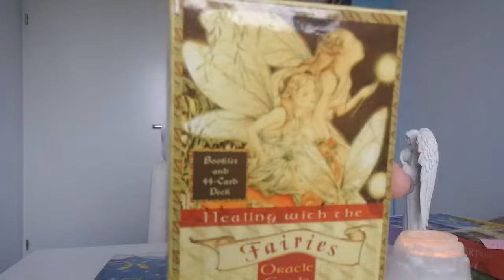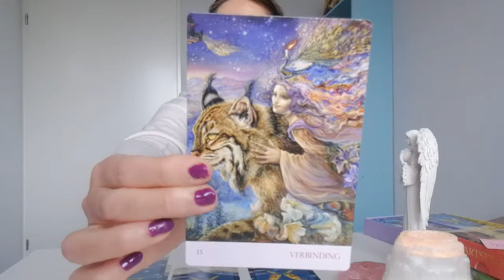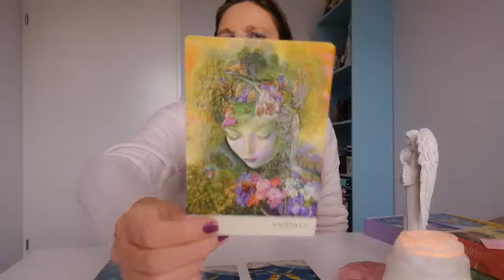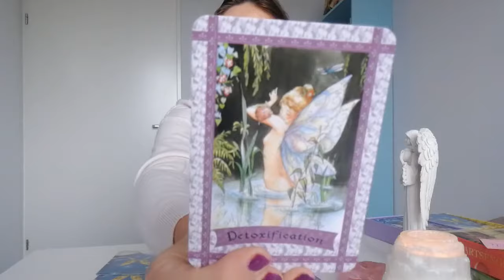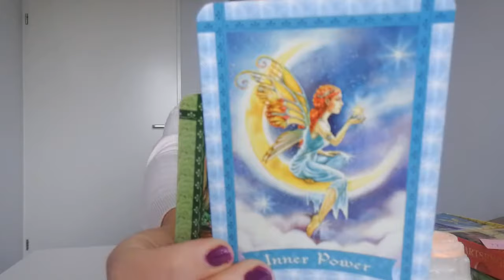Tweeling november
Kaartreading voor de Tweeling voor november 2018.
Veel licht en liefde.